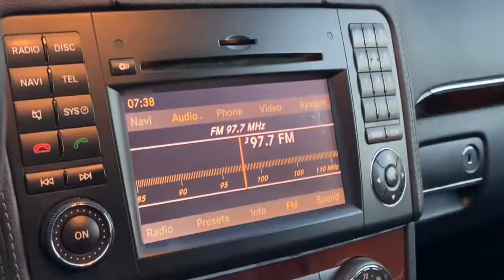C602A 2010 Mercedes Benz GL450